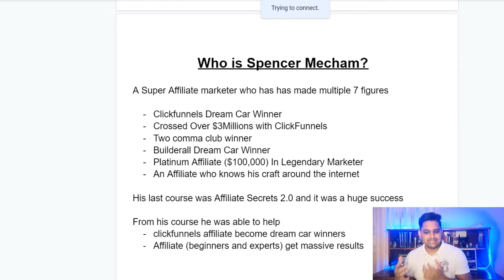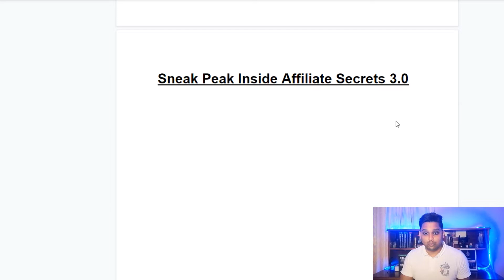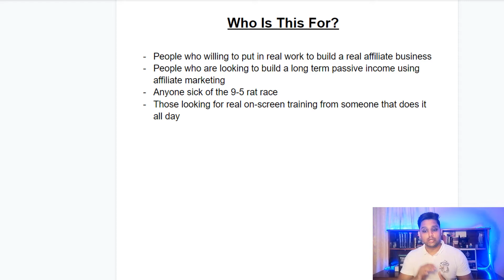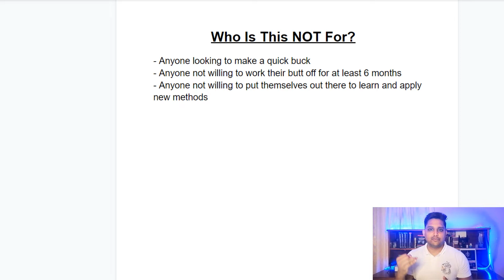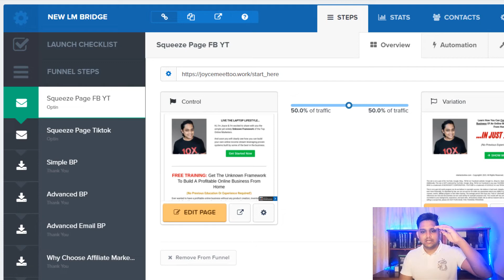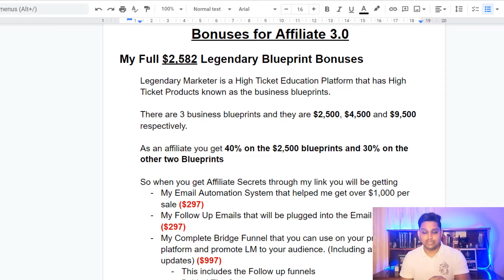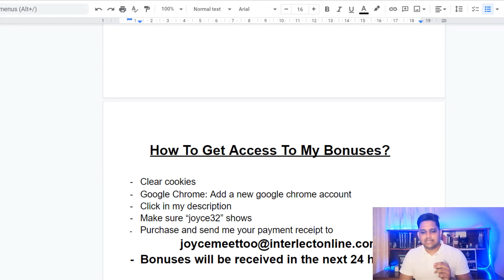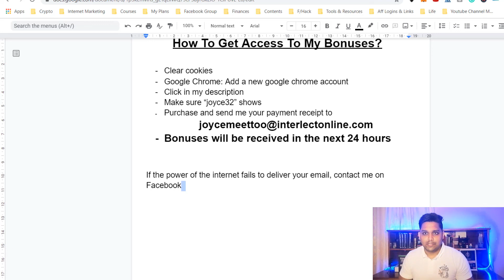Affiliate Secrets 3.0 Review And My INSANE $2,582 Bonuses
In this video, I'm doing a FULL Affiliate Secrets 3.0 review and giving away some absolutely INSANE BONUSES... for FREE! So if you're interested in learning how to make passive income with affiliate marketing from the millionaire affiliate himself, Spencer Mecham... watch this entire video!

TIMESTAMPS
0:00 - Intro
1:25 - Who is Spencer Mecham?
2:42 - Why do I want to promote him?
3:35 - Sneak Peak Inside Affiliate Secrets 3.0
5:38 - Who is this for?
6:34 - Who is this not for?
7:30 - MY INSANE $2,582 BONUS
13:05 - How to get access to my bonuses?

To summerise
I purchased Affiliate 3.0 and seen the results it can bring to people and so I'm promoting it. I actually used the teaching inside Traffic Edition to close a high ticket sale. In fact, the behind the scene on how to apply what is taught inside Affiliate Secrets 3.0, is given as a bonus.

I am giving away my Legendary Marketer Blueprint Bonuses that is worth $2,582. Yes, this is insane but I want to help you succeed in affiliate marketing.

So to sum up my Affiliate Secrets 3.0 review... there really aren't any better options on the market for learning how to start affiliate marketing and grow your online business with free (or paid) traffic. Plus, with my INSANE BONUSES I added in... this is really a no brainer! So what are you waiting for?!

You can use the link below to either get access now